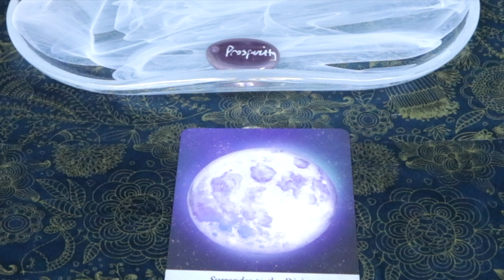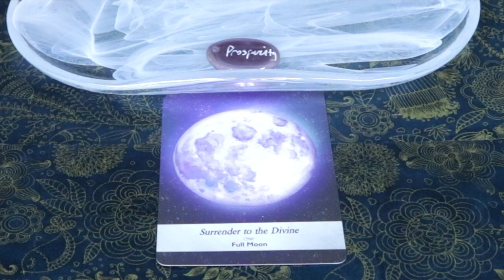December 27, 2020 Angel Daily